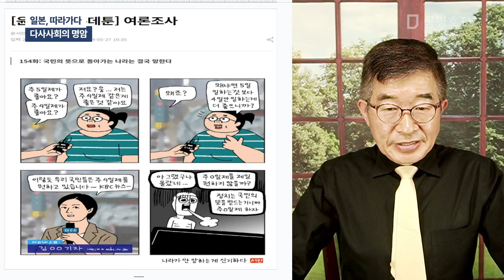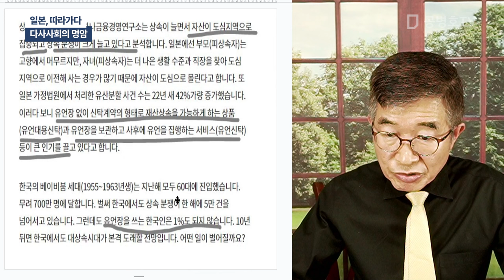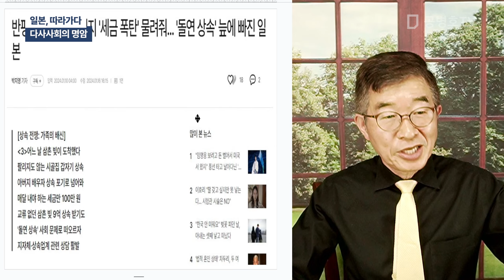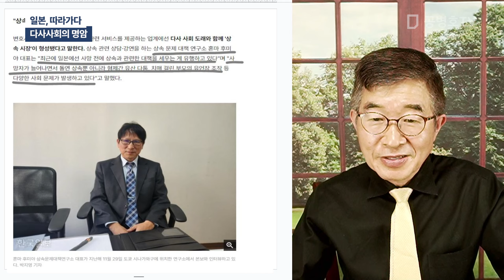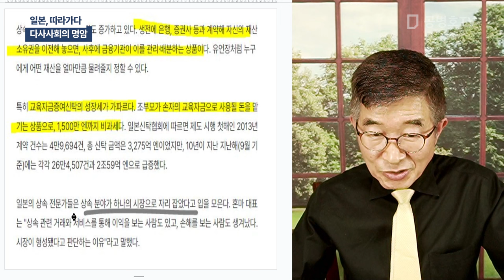일본, 따라가다 / 다사사회의 명암 [공병호TV]